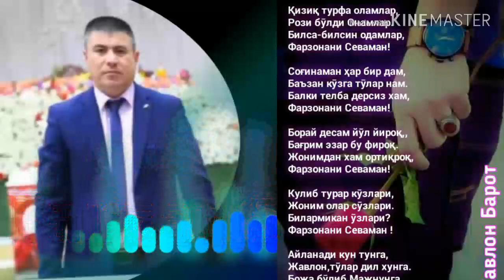Шоир Бобоев - Фарзонани Севаман | Shoir Boboev - Farzonani Sevaman Javlon Barot Ahmadullo Yusupov